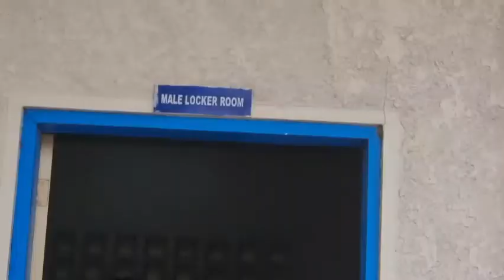PSCRB Practicum V77E25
Life at Land